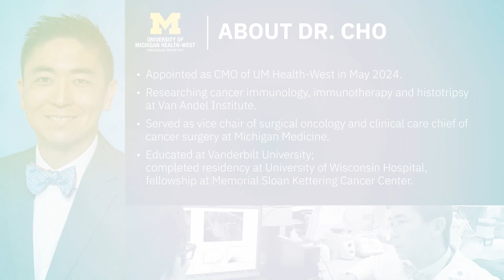University of Michigan Health-West has named a new chief medical officer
Dr. Clifford Cho was appointed CMO of University of Michigan Health-West in May 2024.  He has an extensive history with UM Health-West and is excited to combine the medical, scientific and research efforts of Ann Arbor and Grand Rapids to serve our community's health needs.